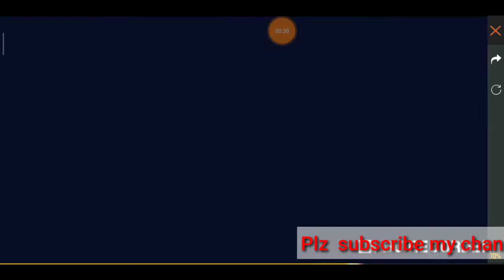Free Elite pass Free Flag emote Free panda 🐼 Free Bundle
Free Fire World Series 2019 ON 16 November 🥊🥊🥊🥊